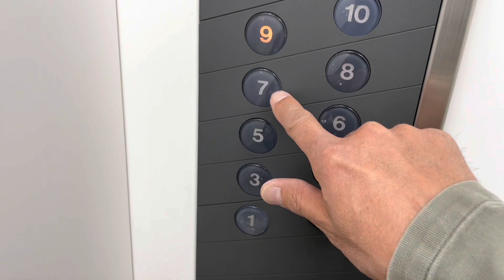エレベーターの押し間違いは、ダブルクリック。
エレベーターの押し間違いの場合は、ダブルクリックで取り消しましよ。ミツオン